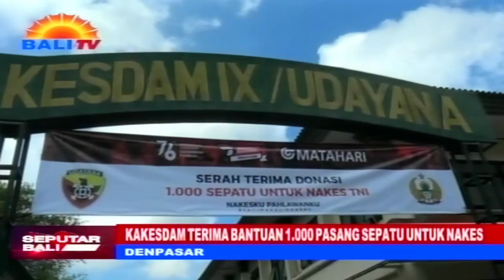KAKESDAM TERIMA BANTUAN 1000 PASANG SEPATU UNTUK NAKES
SEBAGAI WUJUD KEPEDULIAN ATAS PENGABDIAN NAKES T-N-I SEBAGAI PAHLAWAN DAN GARDA TERDEPAN  SAAT PANDEM COVID-19, PIHAK SWASTA MENYERAHKAN SECARA SIMBOLIS SERIBU PASANG SEPATU  KEPADA NAKES T-N-I. BANTUAN TERSEBUT DITERIMA KAKESDAM SEMBILAN, UDAYANA KOLONEL C-K-M DOKTER I MADE MARDIKA.